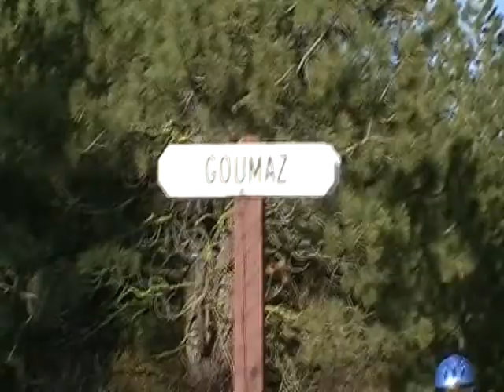Ride to Goumaz Campground, riders conditioning endurance horses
Riding horses from the Trail head in Susanville to Goumaz Campground, where we immediately turned around because the mosquitoes were absolutely horrible.
Insect repellent didn't help, they seemed to like it!